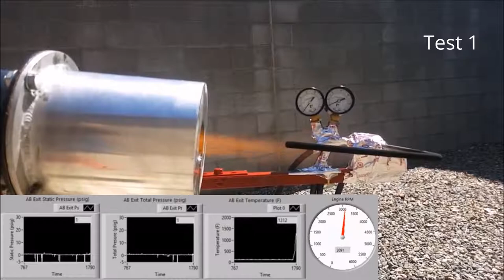MP-3.5: System Test with Dial Pressure Gauges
A test of the afterburner system using dial pressure gauges. The pressure transducers seemed to be having issues, so these mechanical gauges were tried instead.